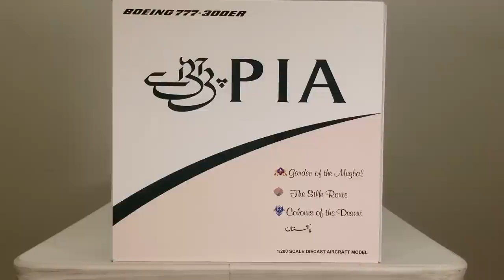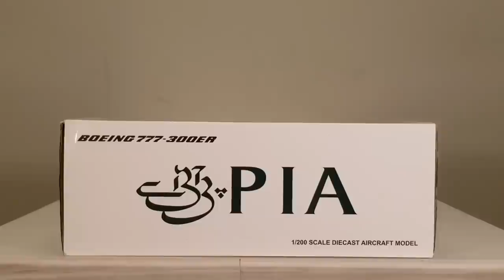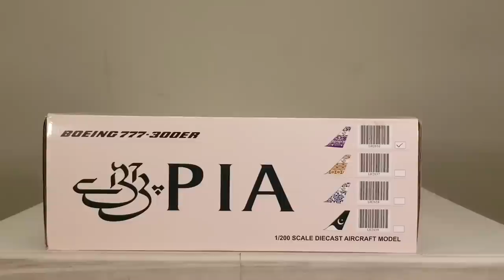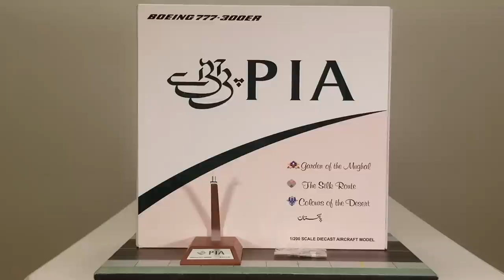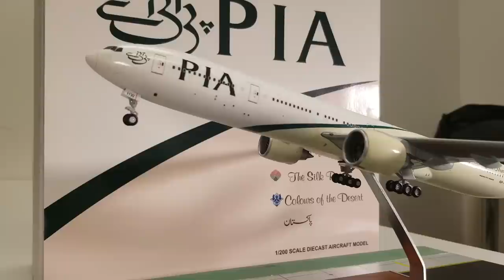JC Wings 200 P.I.A. B777-300ER(Garden Of The Mughal Tailfin Livery)Review[FHD]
You're Reviewing A P.I.A.(Pakistan International Airlines)B777-300ER in The Garden Of The Mughal Tailfin Livery Scheme in a 1:200 Scale from JC Wings.This is My 1st Pakistan International Airlines Model as well as The First of 4 P.I.A.(Pakistan International Airlines)
B777-300ER Models That JC Wings has Produced.

The Boeing Customer Code for Pakistan International Airlines on this Particular Aircraft is 40.

The Livery:This Was The Previous Livery Scheme of Pakistan International Airlines which was Introduced in December 2003 and the First Aircraft that Begun Sporting this Livery Scheme was the Airline's 1st B777-200ER Jetliner Which Beared the Registration Ship#AP-BGJ as the Livery on the Aircraft was Painted White at the Front of the Fuselage and Painted Beige at the Rear of the Fuselage that was Separated by a Dark Green Stripe as The Tailfin of the Aircraft was First Painted White with the "P.I.A."Acronym Typeface was Written in Dark Green.

Then The"Pakistan"Title was Then Added to the Front of the Fuselage and the"P.I.A."Logo That's Inscripted in Calligraphic Urdu was Added Just Behind the Cockpit Windows.However,Due to the Criticism of the Livery Design,The Livery Design was Re-Modified Again Just Before the 1st B777 was Delivered as the Logo on the Tailfin of the Aircraft was Eventually Replaced with a Flowing Pakistani Flag on the Beige Background as the"Pakistan"Title was Later Removed and the"P.I.A."Acronym was Enlarged and Moved Onto the Front of The Fuselage as This was the Airline's Signature Trademark Livery Look Until April 2,2010,That's when Pakistan International Airlines Unveiled a New Livery Scheme for its Fleet that was Unveiled at the Airline's Headquarters in Karachi,Pakistan on a B777-200ER Model Jetliner which Beared the Registration Ship#AP-BGK.

The Calligraphic Inscripted Writing:The Calligraphic Inscripted Writing Literally Means the Acronym of the Airline"P.I.A.",Which Stands for Pakistan International Airlines in Calligraphic
Urdu,Which is the Official Language of Pakistan as the Enlarged"P.I.A."Acronym is also Inscripted in English as well as the Calligraphic Inscripted Writing can also be seen on the Tailfin of the Aircraft.

The Engines:These are the General Electric GE90-115B Engines that are Used on this Particular Pakistan International Airlines B777-300ER(Extended Range)Jetliner Aircraft.

"Lahore-Garden of the Mughal"Title:There are 5 Gardens That Actually Make up the Mughal Empire which is Located in the Capital City of the Pakistani Province of Punjab in Lahore,
Pakistan:The Chauburji,Hiran Minar,Hazuri Bagh,The Shalimar Gardens and the Mughal Gardens as Mughal Gardens is the Oldest of the 5 Mughal Gardens in Pakistan that's Located in the Lahore Province City of Wah Wah,Punjab as This Garden was Actually Built During the Reign of Mughal Emperor Akbar The Great.

The"Boeing 777-300ER"Decal:Pakistan International Airlines Acquired Their Very First B777-300ER Jetliner Which Beared the Registration Ship# AP-BHV on December 21,
2006 and Took Delivery of Their Lastest B777-300ER Jetliner Which Beared the Registration Ship# AP-BMS on July 26,2017.

Registration Ship#AP-BHW:This Aircraft is the 2nd of 4 B777-300ER's that Currently Operate in the Pakistan International Airlines Fleet and the First Test Flight on this Aircraft Took Place On January 31,2007 and was Delivered to Pakistan International Airlines on February 7,2007 and Sported the Tailfin Design Until November 2010 and was Stored Up  at an Aircraft Storage Facility that's Located on the Grounds of the Jinnah International Airport in Karachi,Pakistan on July 15,2013 and was Eventually Repainted in the Airline's Current Livery Scheme That was Unveiled in April 2010 Shortly Thereafter and Returned to Service on January 24,2014.

The"Pakistani Flag"Decal:This Flag Decal Represents the Country Where Pakistan International Airlines Currently Operates from as the National Flag Carrier Airline for the Country of Pakistan.

The Tailfin Design:Pakistan International Airlines Launched 4 New Tail Designs for its Fleet Sometime in Early 2006 as the Tail Designs Represented The 4 Provinces of Pakistan:Sindh,Punjab,Khyber Pakhtoonkwa,
And Balochistan as the Tail Designs Promoted the Cultures of The 4 Provinces of Pakistan by Applying Motifs to the Tails and Adding a City Name to the Rear of the Fuselage Corresponding to the Province.

The Punjab Tail Design,Which This Tail Design is Called,Was Loosely Related to the Decoration of the Wazir Khan Mosque,Which is Located in the Walled City of Lahore,Pakistan that was Built in 1641.However,Management Discontinued the Application of the Provincal Tails,Deeming Them Too Costly For The Airline in 2009.

The Seating Configuration:This Particular Pakistan International Airlines B777-300ER Jetliner,It Seats 393 Passengers in a 3 Class Configurated Cabin Layout:

Rows 1-5 - 35 Business Class Seats.
Rows 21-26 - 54 Premium Economy Class Seats.